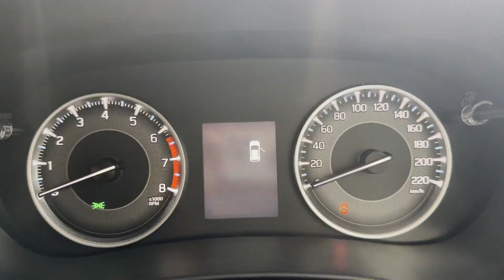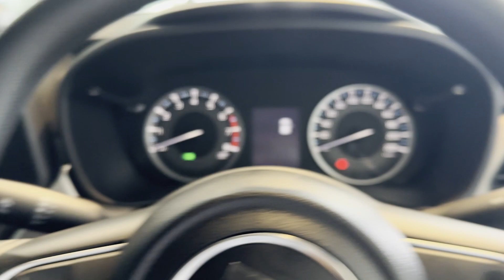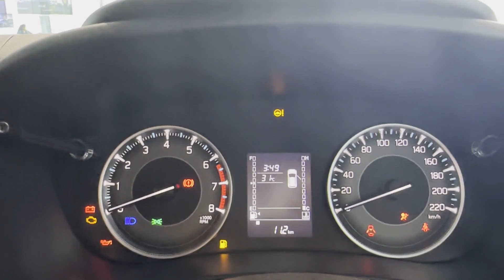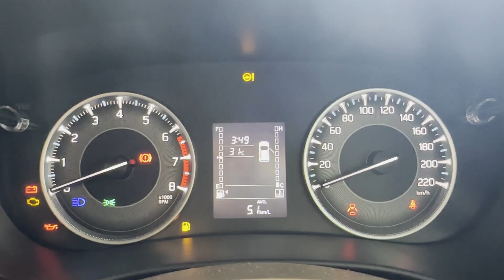Maruti Suzuki Fronx Delta+ Walkaround | Grandeur Grey | Is this the most VFM Fronx Variant?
Maruti Suzuki Fronx Delta Plus detailed walkaround, is this the most VFM variant of Fronx which is available in both engine options 1.2L K Series Petrol and 1.0L BoosterJet Turbo Petrol? Let's find out.